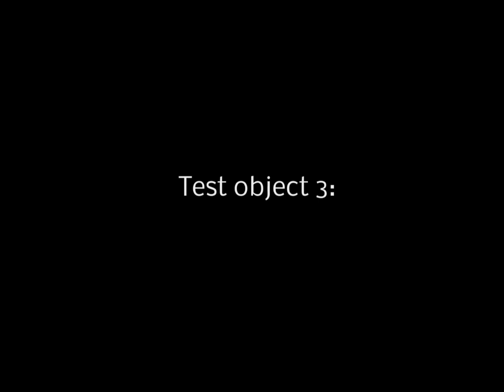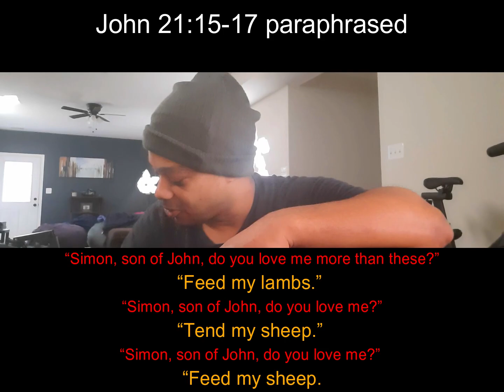Sheep hear The Shepherd's Voice; Verse of the Day: #21- Psalm 100:3